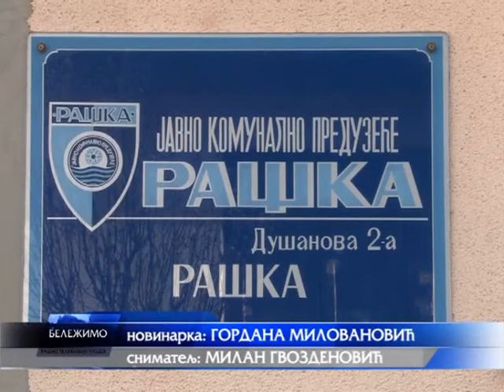Naplata racuna za JP Stan u JKP Raska